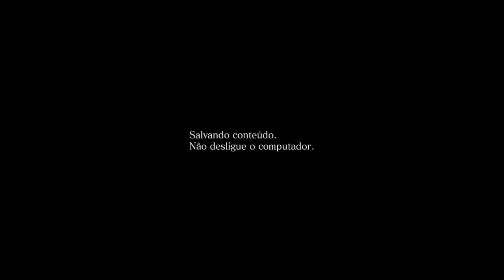Jogando Resident Evil 6 Com Os Amigos Online#4 Modo Predator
full of Russians living room, so I decided to write a couple of fun and funny predator so this video is worth watching (if you do not want to see it all recommend attending from 16:00 parts with edits).

Sala cheia de russos, então resolvi gravar algumas partidas do modo predator divertido e engraçado este vídeo vale a pena assistir (Se você não quer ver ele todo recomendo que assistam a partir do 16:00 partes com edições).